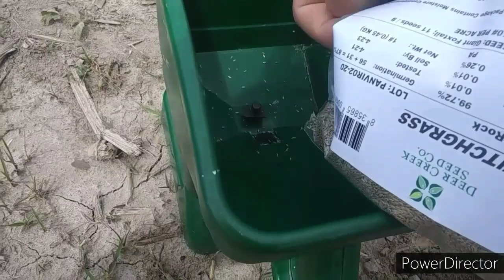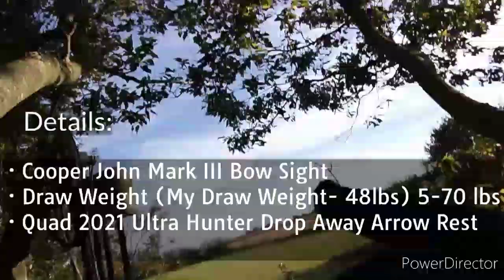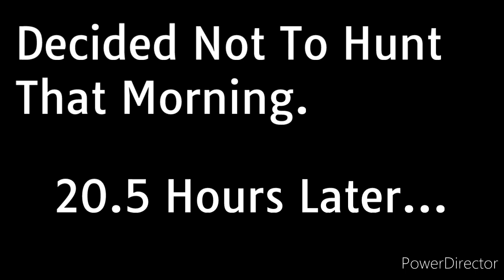Opening Day Hunt! Mock Scrape and Food Plot Stand!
In this video I hunt in the mock scrape stand and food plot stand and give some tips on hunting those locations.

God Bless, Revelation 19